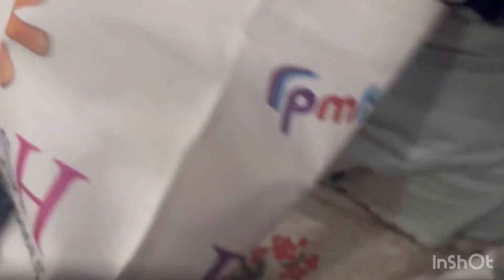Vlog 141 Fun with Navya and Anaya